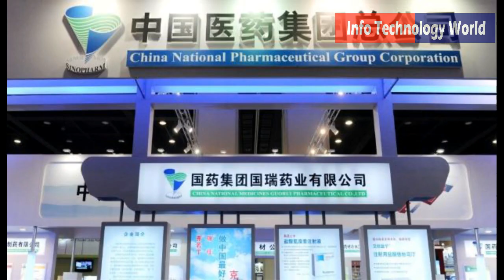Crack down Start in Pakistan | Covid Vaccination | Vaccination info | Best Vaccination for use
its an informative video of vaccine of covid 19
As we all know delta varient is now introduced
So vaccination is necessary in all over the world for every work in hotels in party in pubs in working offices
If u want to eat vaccination is nessasary fr u
All in ALL without  Vaccination u r nothing u can do nothing
So its our appeal frm all of u to put ur vaccines nd be safe
Sinopharm nd sinovac is the best for now with effectivity of 79 %.
 nd its save as well